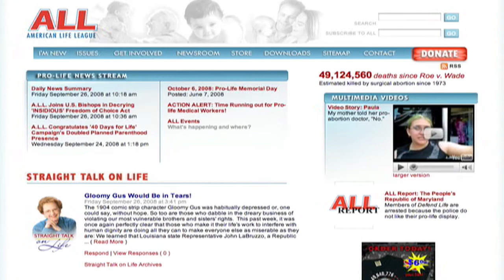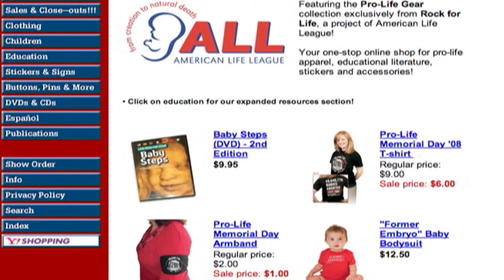Interview with Johanna Dasteel of American Life League.